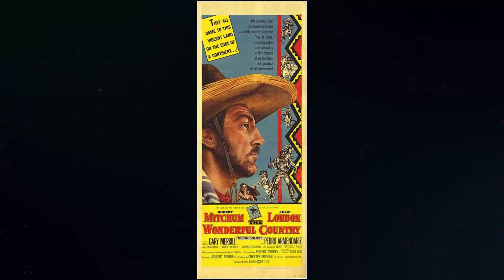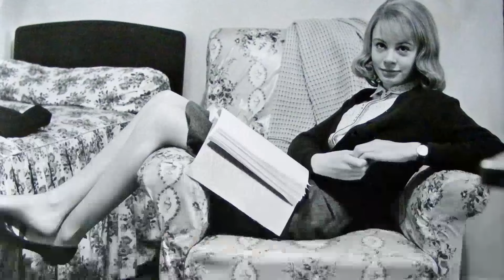The Astonishing and Surreal Sarah Miles's Past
Calling all movie buffs and Classic Hollywood devotees! 🎞️ Today, we pay homage to the timeless Sarah Miles, whose brilliance illuminated the silver screen like no other. 🌟

Join me as we journey through Sarah Miles's unforgettable performances, iconic characters, and cinematic triumphs that shaped their enduring legacy. 🎥

🎬 Lights, camera, and let's honor the legacy of Classic Hollywood with Sarah Miles as our luminary of choice! ✨🎭
Filmography:
Interlude City
Poirot
The Accidental Detective
Jurij
Days of Grace
Dandelion Dead
The Touch
A Ghost in Monte Carlo
White Mischief
Hope and Glory
Queenie
Harem
Steaming
Ordeal by Innocence
Walter & June
Venom
Priest of Love
The Sailor Who Fell from Grace with the Sea
Dynasty
Bride to Be
Requiem for a Nun
Great Expectations
The Man Who Loved Cat Dancing
The Hireling
Lady Caroline Lamb
Ryan's Daughter
Blow-Up
Time Lost and Time Remembered
Those Magnificent Men in Their Flying Machines or How I Flew from London to Paris in 25 Hours 11 Minutes
Festival
The Ceremony
The Six-Sided Triangle
The Servant
ITV Play of the Week
Term of Trial
Deadline Midnight